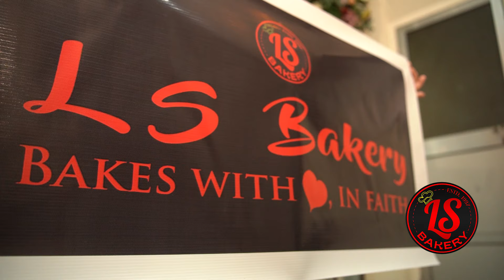LS BAKERY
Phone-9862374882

Chanmari West
Outlets -1) Upper Khatla
2) Chanmari
3) Ramhlun North
4) Trinity Hospital